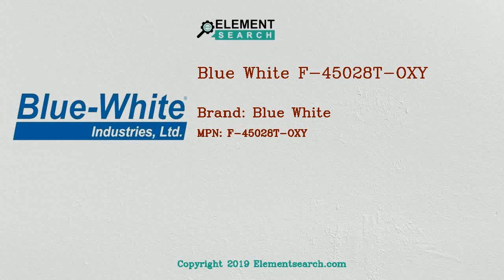Blue White F-45028T-OXY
Brand: Blue White
MPN: F-45028T-OXY
Category: Fluid Handling Equipment

Blue White F-45028T-OXY GUIDE WIRE 451 .125" X10.3 TITM